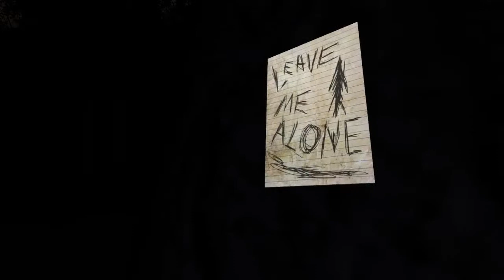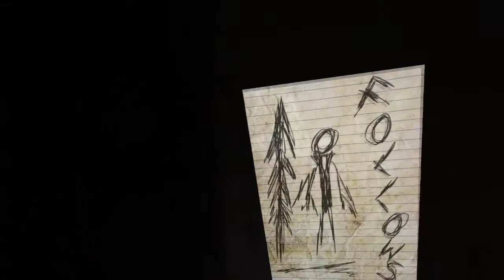[RP Marathon] Let's Play - Slender Pt 1 w/Jakeries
Welcome to Episode one of JakeRies's playthough of Slender, I'm sure many frights are to be had, so check out his channel for more!